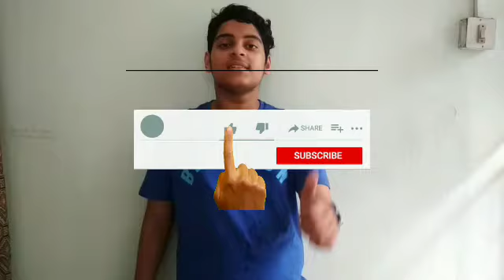Why super over used in One day international matches in only in knockout matches ?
Instagram ID Atul184736
Twitter ID AtulSin@63909672

Cameraman Akshika Singh
YouTuber Atul Singh
Atul cricket academy

Intro 0:00
Timings 0:48
Playerexhaution 1:59